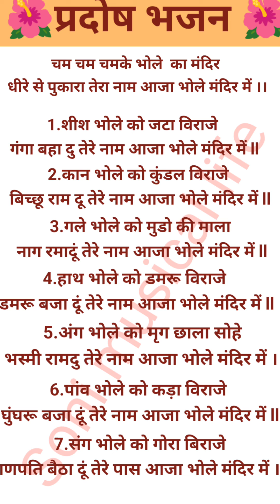चम चम के भोले का मंदिर#with lyrics#प्रदोष भजन#त्रयोदशी भजन#Soni musical life 🙏🙏🙏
छम चमके भोले का मंदिर#with lyrics

प्रदोष भजन Bhajan with lyrics
छम चमके भोले का मंदिर Bhajan with lyrics
trayodashi bhajan with lyrics
Dani bada yah Bholenath with lyrics
तेरे डमरू की धुन सुन lyrics
इस गाड़ी में बैठे गणपत with lyrics
लगन तुमसे लगा कृष्ण भजन with lyrics
Bhajan with lyrics
एकादशी भजन with lyrics